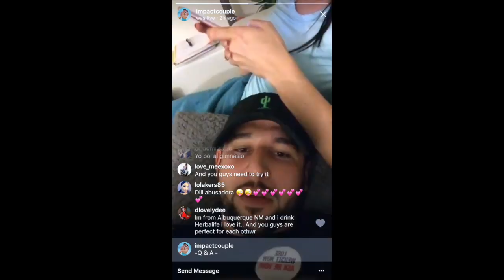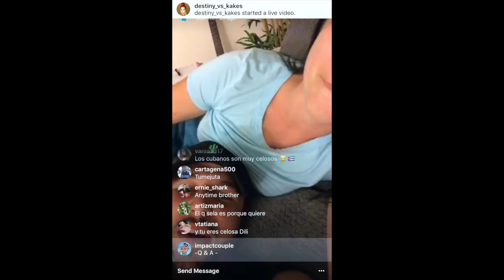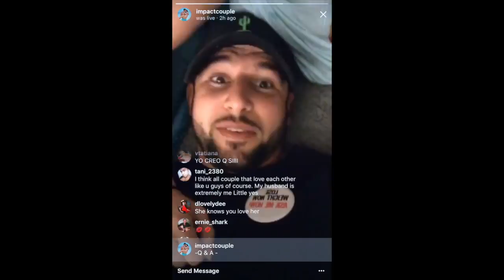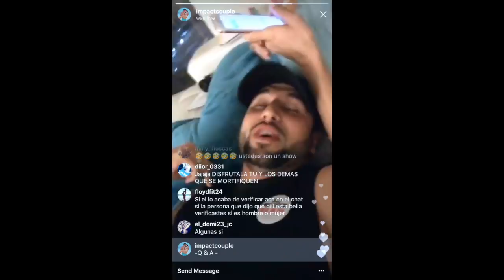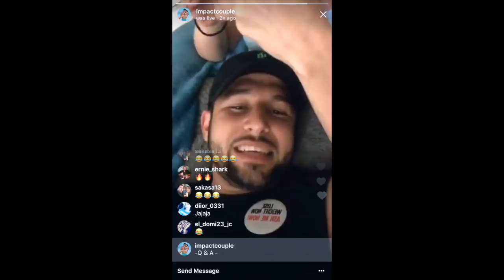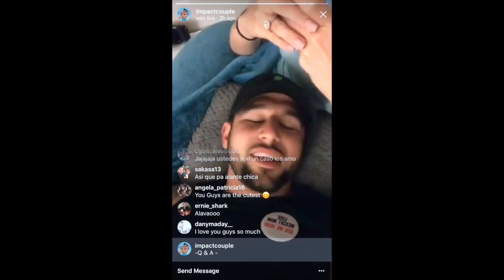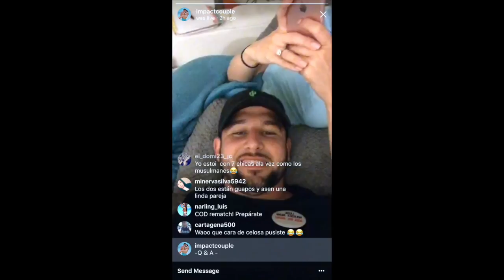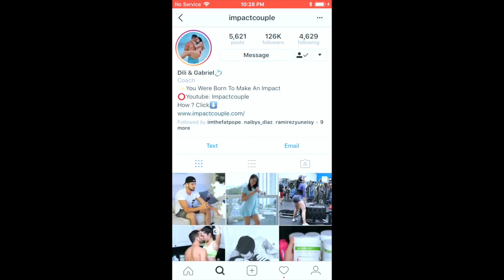Gabriel Exposed!! JEALOUS OR PROTECTIVE? (LIVE ON INSTAGRAM)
Who is worst? Gabriel or Dili? this was too fun to let go! we screen re-recorded the broadcast (sorry for the bad audio)